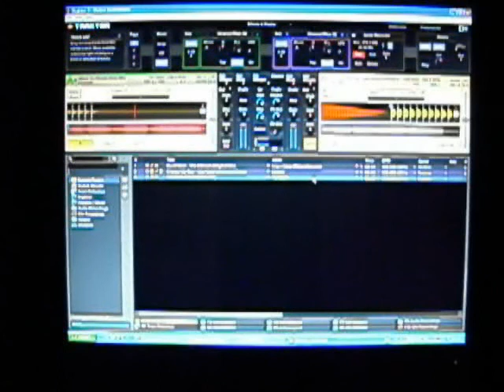Traktor Dj3 Part 2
Dj Max mixing with Traktor Dj3